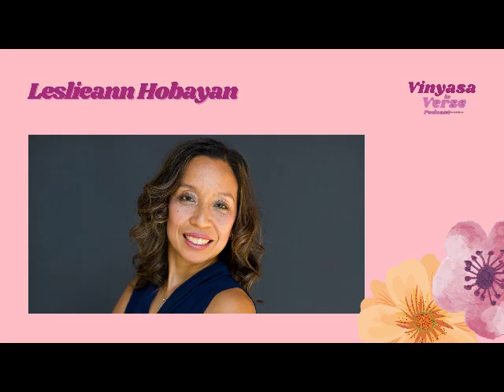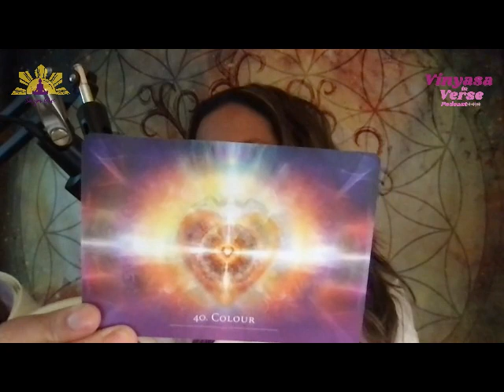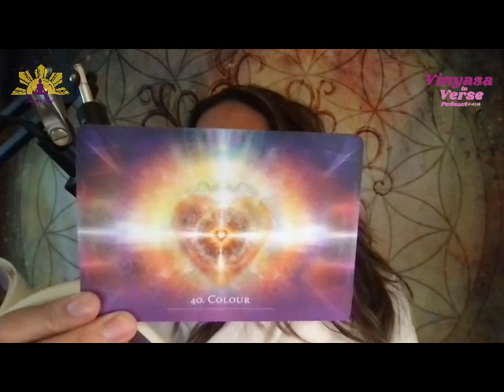Ep 76 - Surpassing Self Doubt: Making Friends With Your Fear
Today’s episode is about SELF DOUBT. I take a look at how it plays a role in who we are and who we are being. It feeds impostor syndrome, which keeps us hiding and living small. Too many of us allow it to take over our life. Is this the life you want to live? Yes, most of us have experienced self-doubt at some point in our lives, but how we deal with it, how we cope with it, and how we might let go of it quickly can give us confidence in whatever we do.

Listen along as we unravel the cause and effect of having self-doubt.

QUEEN UP!

Ditch Imposter Syndrome And Rule Your World!

A special VIP day with me to help you Queen the eff UP! And be rid of impostor syndrome once and for all! Want in on it? Only 6 spots are available. Bookings in July and August. Doors close 7/22.

Today’s poems/ Books mentioned:

“God's Bucket” by Hafiz Color - Tarot Cards

Membership(s)/Retreat(s) Mentioned:

Queen Up! Ditch Imposter Syndrome and Rule the World